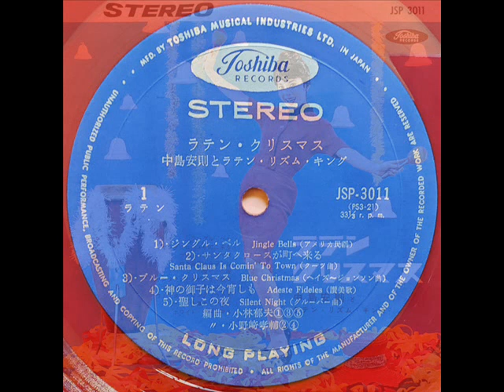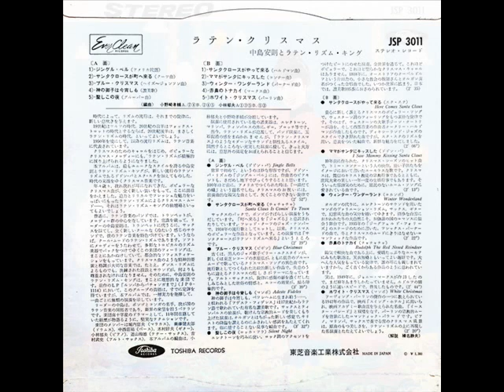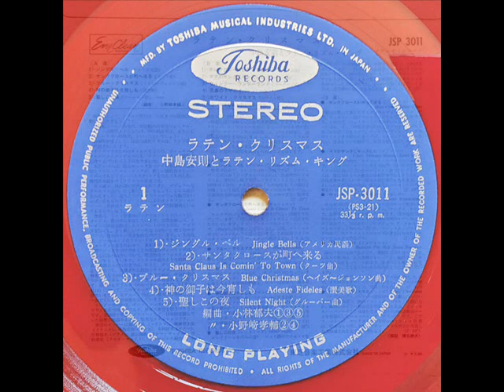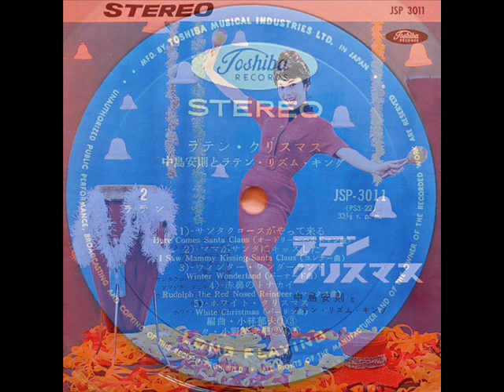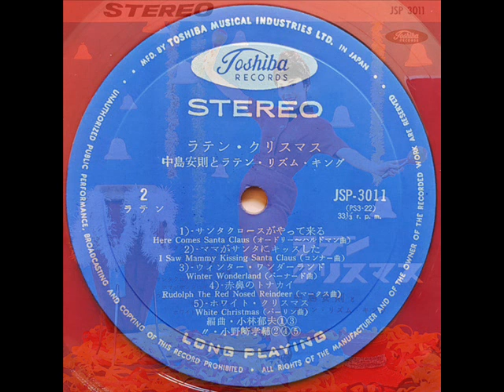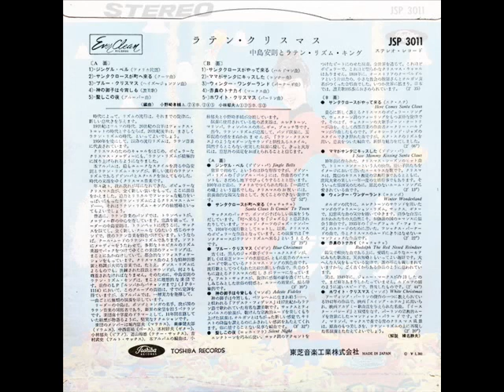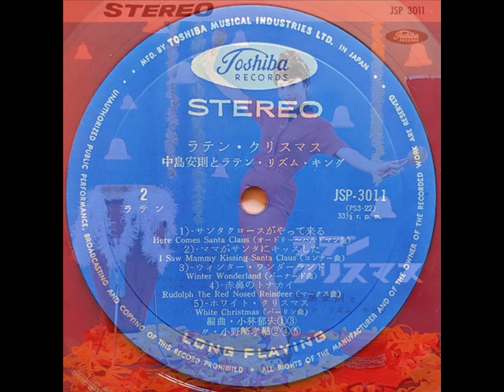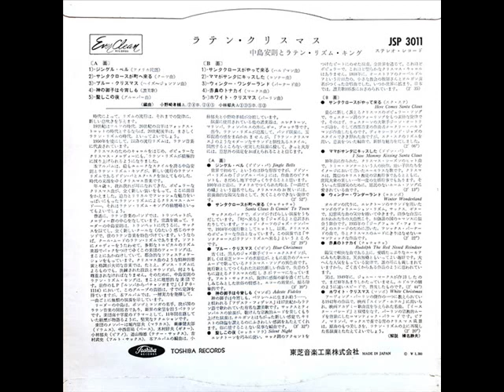1963年 Yasunori Nakajima & Latin Rhythm Kings - 「Latin Christmas」专辑 (10首)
Yasunori Nakajima & Latin Rhythm Kings   -  「Latin Christmas」专辑
Label: Toshiba Records – JSP 3011
Format: Vinyl, 10", 33 ⅓ RPM, Album, Stereo, Red vinyl
Country: Japan
Released: 1963